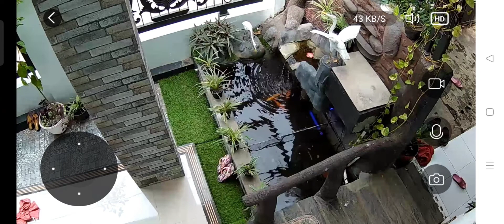BARDI smart home IP camera outdoor, camera CCTV WiFi lot home,camera sangat jerni dan bagus